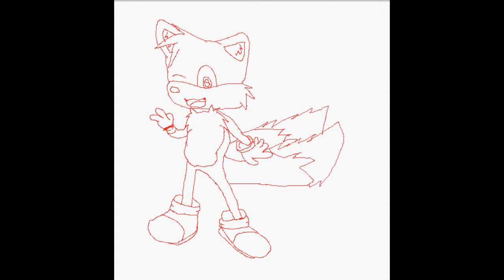Tails Speedpaint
My favorite gaming character ever :) I just got Mario and Sonic go to the Winter Olympics today and I have been playing it all day, so I was looking at characters and I saw Tails. I thought to my self," Dang, I could speedpaint him!" So I did :P So my question for you is:
Whats your favorite gaming character?